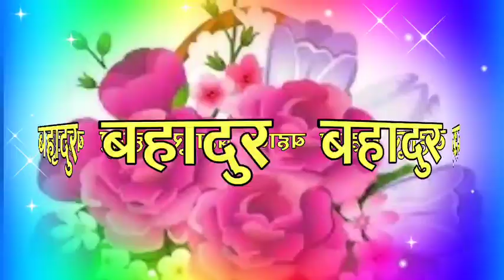Bahadur naam ki shayari🌹 Bahadur name love status🌹 Bahadur name ringtone🌹 Bahadur naam🌹